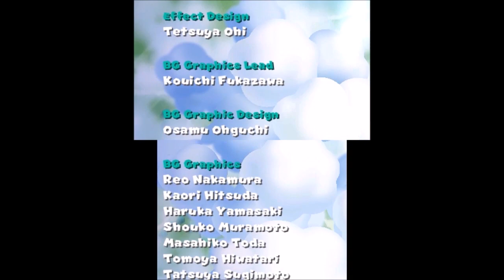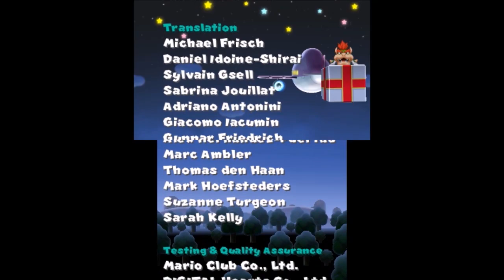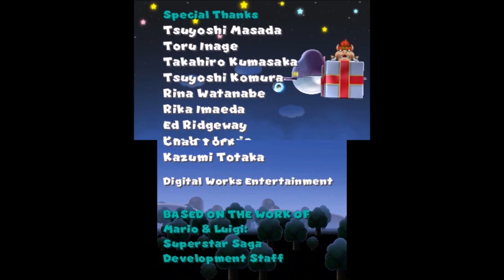Mario & Luigi: Superstar Saga + Bowser's Minions Walkthrough - Final Cackletta Fight & Ending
Part 16 (finale) of a complete walkthrough for Mario & Luigi Superstar Saga + Bowser's Minions - a remake of the GBA version - for Nintendo 3DS. This part shows the boss fight against Fawful in Bowser's Castle, as well as the final boss and ending of the game.

We visit the following locations:
Bowser's Castle

We fight the following bosses:
Fawful
Cackletta

Below is a link to the playlist containing all of my gameplay videos for Mario & Luigi: Superstar Saga 3DS